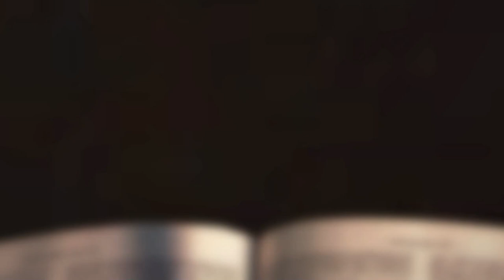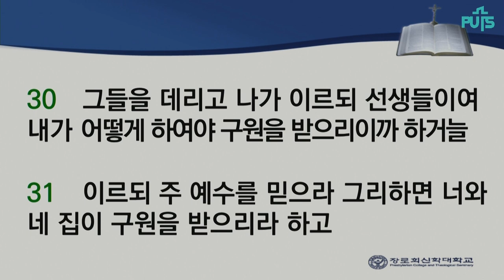[채플] 하나님의 깊은 뜻 | 장로회신학대학교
하나님의 깊은 뜻
본문: 사도행전 16장 6-10절
교수 이규민 목사

2022년 09월 07일